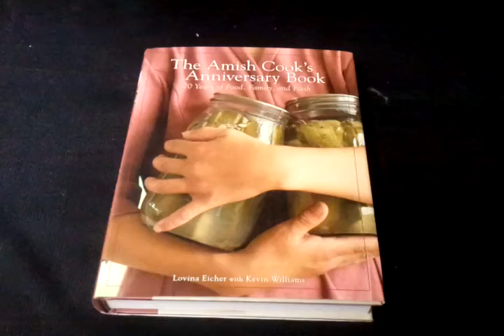The Amish Cook's Anniversary Book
Product video. eBay Listing.